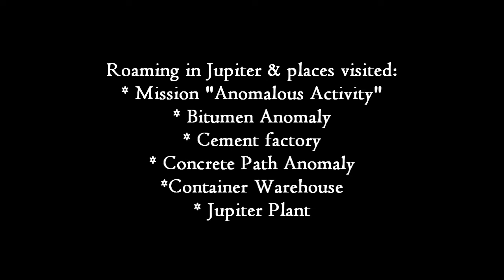Roaming in Jupiter Part I [ S.T.A.L.K.E.R Call of Pripyat ]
This is somewhat my game play and help video part 6.

The game offers you various ways to play through it. You can some side missions or even some part of the main mission before you even get that quest.
In this S.T.A.L.K.E.R game all the anomalies are labeled on your PDA map. The anomalies offer various artifacts for you to find. Most of the artifacts can only be found inside the anomalies. And after emissions the artifacts will spawn again sometimes, but that doesn't mean that it will be the same one.

Anyhow, this video is not meant as a help tutorial, if you find it useful to you, good for you then.

I modded most of the game myself and combined several mods together. You can get my mods and the fixes from filefront.

Played with:
MOBO: Gigabyte GA-EP35-DS3
CPU: Intel Core 2 Duo CPU E8400 @ 3.00GHz
GPU: Club Geforce 8800GT @ 512 Mb
RAM: Corsain Dominator Twin  2x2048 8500C5D
PSU: Corsair TX850W
OS: Win 7 64-bit
Mouse: Roccat Kone
Headset: Roccat Kave
Keyboard: Logitech G11
Controller: Xbox 360 wireless controller for windows

Mod was tested with:
CPU: Intel core duo 6400 @ 2,13GHz
GPU: Geforce 7600gt @ 256 mb
OS: 64-bit Vista
RAM: 4GB